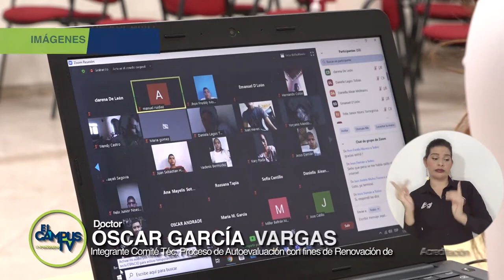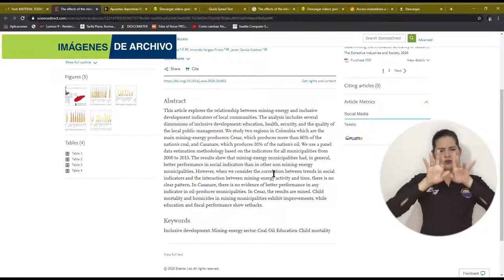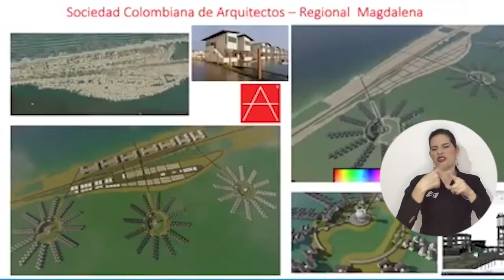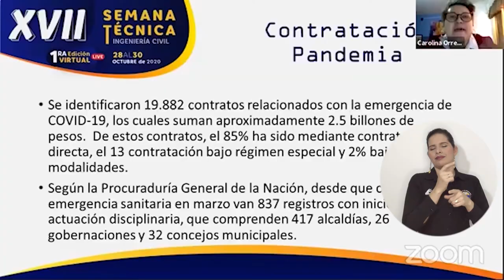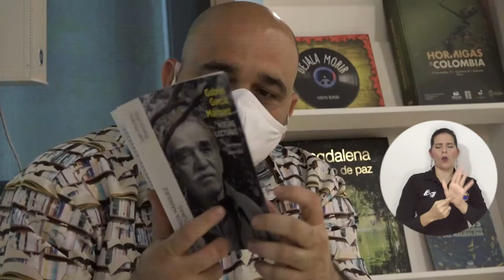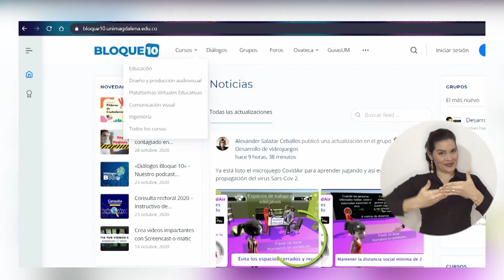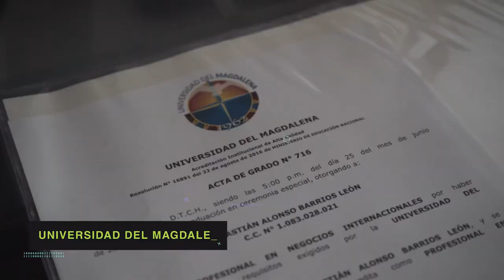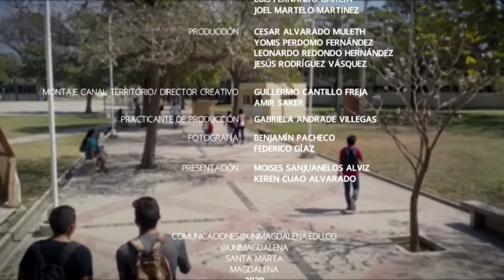El Campus TV - Programa No.39 16 -11-2020